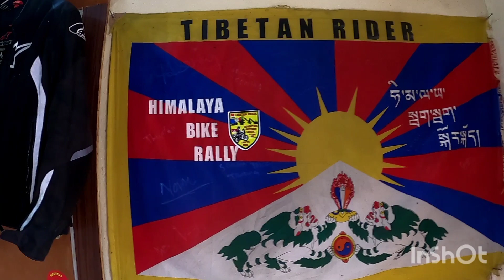Bylakuppe/OldageHome/Oldcamp2 Tenzin yeshi Birthday 🎂 27/11/22 Many Many Happy returns of the day ,